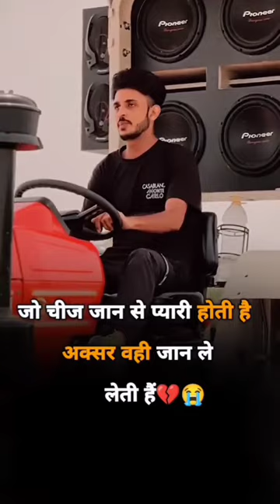video @ Nishu Bhai nishu deshwal ll accident ll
nishu deshwal
nishu deshwal accident
nishu deshwal tractor accident
short video ll trending
miss you Nishu Bhai ll